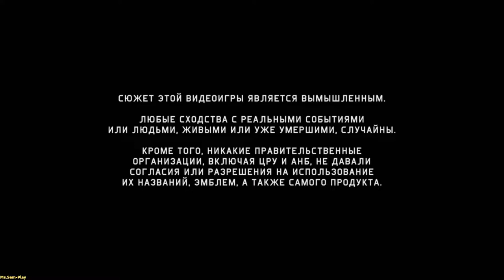Tom Clancy’s Splinter Cell: Blacklist ➤ Asylum(Убежище) №2